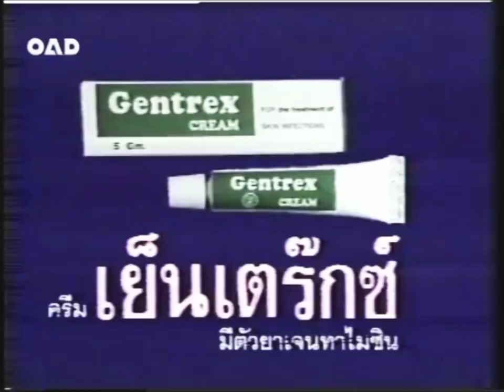โฆษณา Gentrex ปี 2544 (บรรยายโดย อํารุง เกาไสยานนท์) | ย้อนรอยโฆษณาไทย